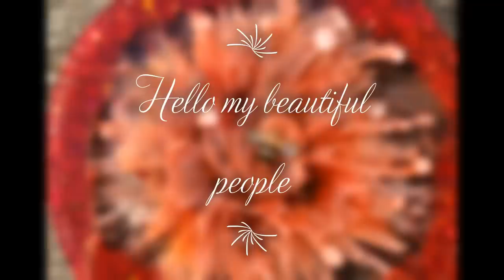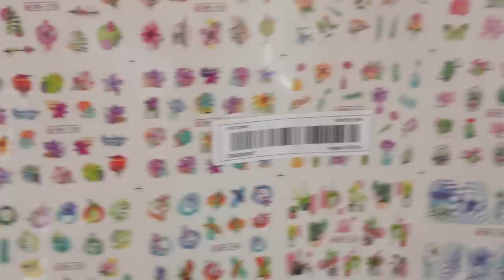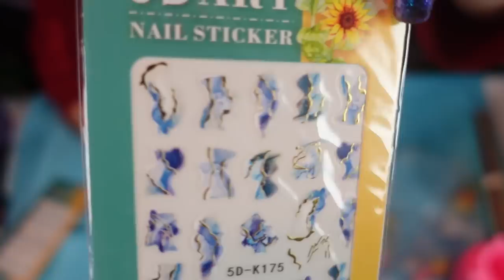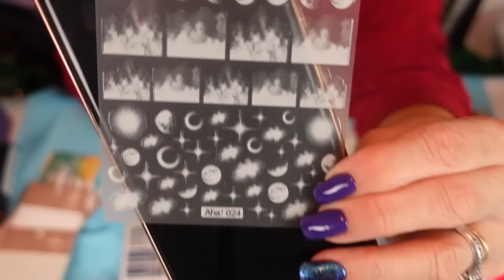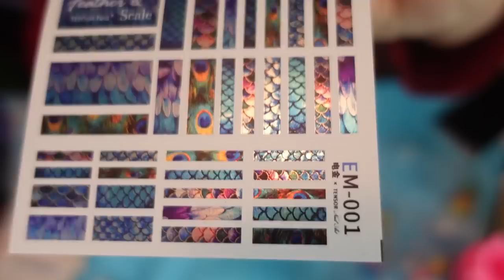Hi, my name is Sherry I'm a crafting addict hahaha.My shopping hauls from the past few months.#476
So most of the products that I purchased in this video are from Temu and some from Amazon.  I have tried to get you the links and prices but if the product is out of stock Temu does not give me product links I'm sorry.

ROUND SILICONE MOLD WITH 2 HOLES
Amazon $31.39 for 2 here is the
Temu $7.89 they are discontinued.

14 INCH DEEP ROUND TRAY MOLD
Temu  $19.34  sorry it is out of stock.

MOON FRAME MOLD
Temu $8.09 this is discontinued

PUZZLE MOLD
Temu $1.98 here is the link is out of stock.

LUCKY BAG MOLD
Temu $3.14 this is discontinued

5 SIZE BUTTON SILICONE MOLD
Temu $2.24 out of stock

BALLON DOG SILICONE MOLD
Temu $2.71 out of stock

ROSE BALL SILICONE MOLD SMALL
Temu $2.78 out of stock

TEALIGHT CANDLE HOLDER SILICONE MOLD
Temu $6.98 out of stock

3D HEART ROSE MOLD
Amazon $12.23

LOTUS FLOWER TEALIGHT MOLD
Temu $4.04 discontinued

CONCRETE BOX MOLD ROUND JAR
Temu $8.15 out of stock

CONCRETE BOX MOLD ROUND JAR WATER DROP CUP
Temu $7.72 out of stock

VASE SILICONE MOLD CUTE GIRL
Temu $14.18 out of stock

4 PIECE BATHROOM ACCESSORY SILICONE MOLD
Temu $25.19 out of stock

METAL SEA TURTLE WALL ART
Temu $8.99 discontinued

METAL BIRD WALL ART
Temu $4.89 discontinued

PUSH DOWN EMPTY PUMP DISPENSER
Temu $2.47 out of stock

6 PIECE BALLOON HEART, CLOUD AND ROUND
Temu $1.89 discontinued

5 YARDS OF PEAR CHAIN BLUE, BLACK AND WHITE
Temu  $1.79 out of stock

NO HOLES BUBBLE BEE CHARM
Temu $5.89 discontinued

DOLLHOUSE MINATURE KOI FISH
Temu $2.98 out of stock

RAINBOW COLORED NAIL RHINESTONES
Temu $2.48 discontinued

2660 PIECE FLAT BACK CRYSTAL SET
Temu $5.51 out of stock

31 PIECE NAIL ART BRUSH SET
Temu $9.07 discontinued

MARINE LIFE NAIL ART STICKERS
Temu $3.98 discontinued

BEACH WAVE 3D NAIL ART STICKERS
Temu $1.79  discontinued

5D PHENIX DRAGON SCALE NAIL ART STICKERS
Temu $2.24 discontinued

10 PACK PAPER WINDOW CUT OUTS
Temu  $2.79 discontinued

MERMAID COSTUME LACE
Temu $4.29 out of stock

12 PIECE 9D CAT EYE UV NAIL POLISH

12 PIECE NAIL MAGNETIC TOOL SET

45 PIECE GEL NAIL POLISH SET

United Kingdom

Check out Julie Cutts From Pour Your Heart Out silicone molds.

SherryM10

Let's Resin store links
USA